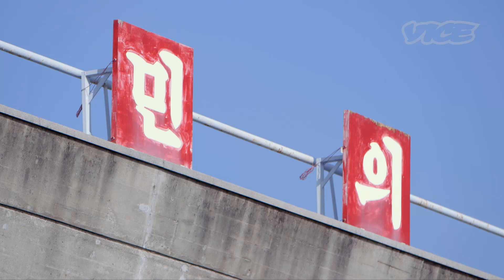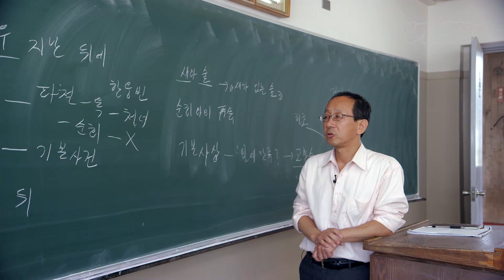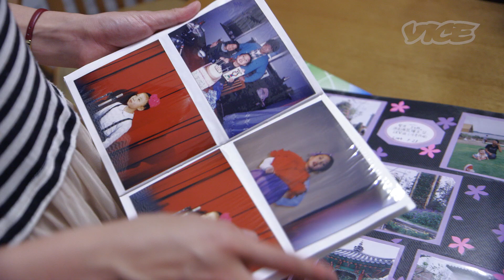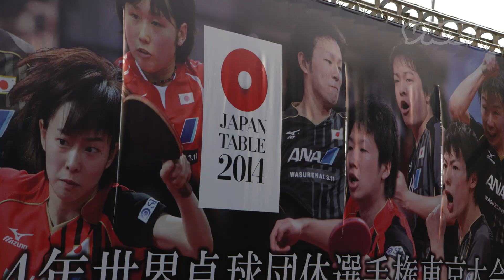密着24時！朝鮮大学校 - North Korean University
『密着24時！』最終回は、東京都小平市にある朝鮮大学校を訪問。生徒の１人、ヒャン・ソン・オーさんの１日に密着した。

For our last ever "A Day With..." episode, we got rare access to Korea University in Tokyo, which receives funding directly from the North Korean government and has continued to do so every year since 1957. Hyang-son Oh, a student enrolled at the university, takes us on a tour around campus and explains why the exclusion of Korean schools from the high school tuition waiver program is a sign of discrimination.